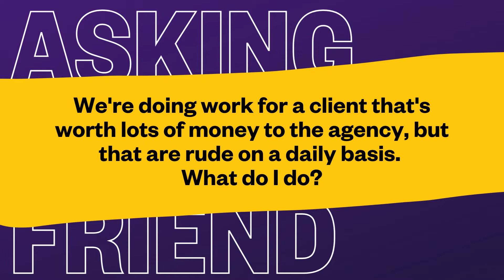We're doing work for a highly valuable client, but they are rude on a daily basis. What should I do?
With Sabina Read and Kimberlee Wells